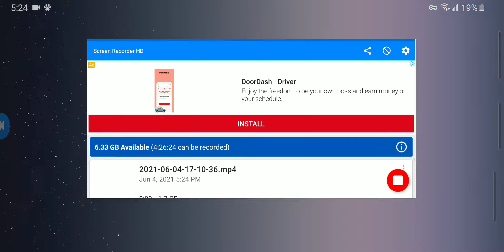riding a R160B Siemens to 80 st overlook Terrance